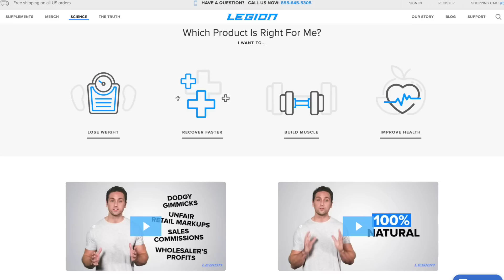CREATINE: Should YOU Take It For Muscle Growth & Strength Gains?? | MIND PUMP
We're often asked our opinions on supplements:

How To Use Creatine To Build Muscle??
What Does Creatine Do?
What is the Best Creatine Supplement??
When should I take creatine?? Pre or post-workout??
How Does Creatine Work??
What is Creatine Monohydrate?
What are the side efffects of creatine??

Our simple answer: NOTHING beats proper nutrition and good exercise programming. If you're an advanced lifter and have your diet, nutrition, and programming dialed in then you may consider supplements.

 bodybuilding fitness bodybuilder macros atp